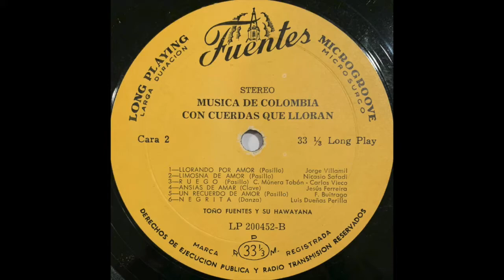Toño Fuentes — Musica De Colombia Con Cuerdas Que Lloran (1960s Latin Easy Listening) FULL ALBUM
Best Track: Pueblito Viejo (7:18)

Side A
Sabor De Mejorana 0:00
Huri 2:50
Lagrimas 4:44
Pueblito Viejo 7:18
Rafael 10:10
Triste Despertar 13:00

Side B
Llorando Por Amor 15:39
Limosna De Amor 18:05
Ruego 21:15
Ansias De Amar 23:48
Un Recuerdo De Amor 26:36
Negrita 29:26